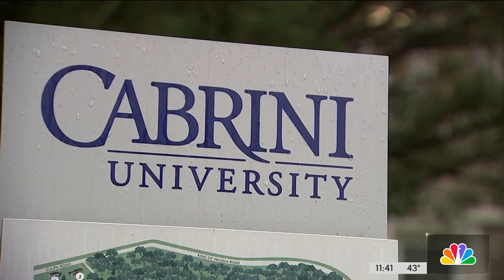'Cabrini' brings story of patron saint of immigration to big screen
Executive producer J. Eustace Wolfington sits down with NBC10's Lucy Bustamante to discuss how the inspirational story of St. Frances Cabrini plays out on screens. Wolfington says the move is right for this time.

Have a Roku device? Add the free NBC10 app right now for live news updates